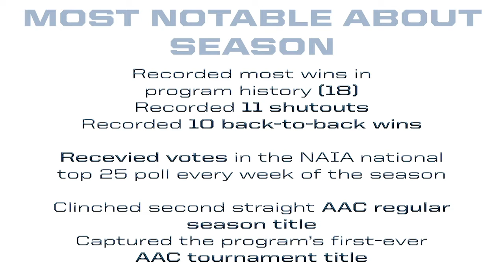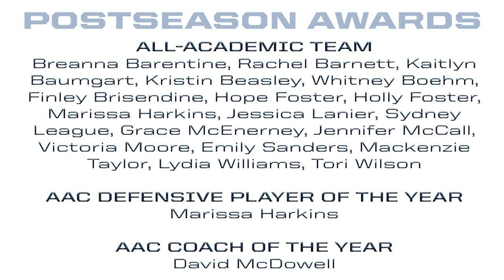Women's Soccer 2019 Season Spotlight with Coach McDowell